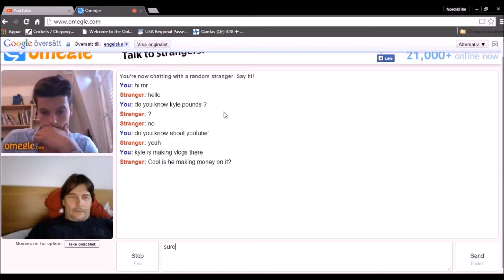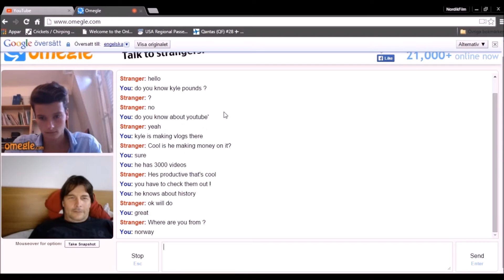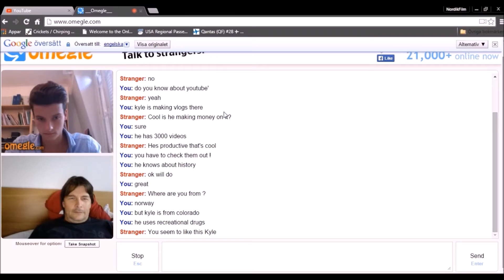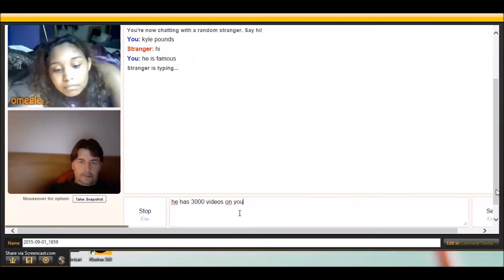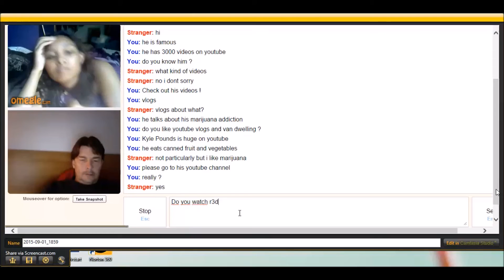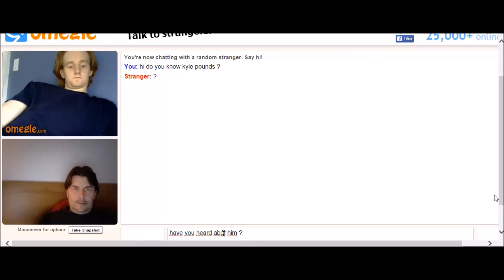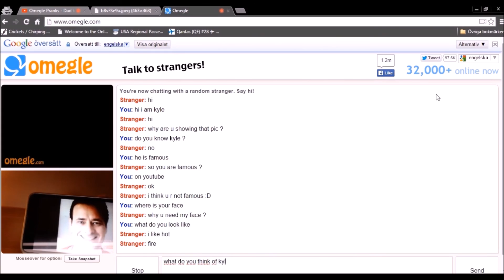What people on Omegle thinks of Kyle Pounds